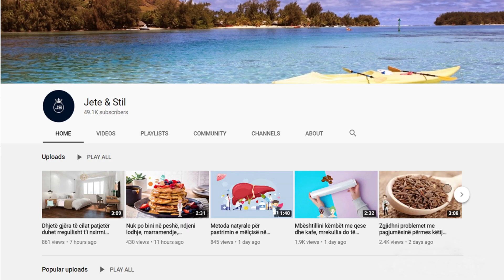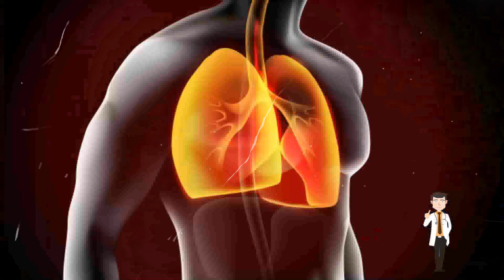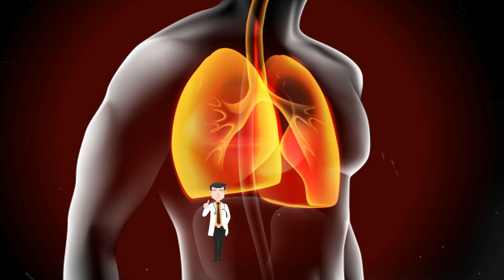Hiqni dorë nga duhanpirja dhe pastroni mushkëritë. Kjo recetë me limonin do ju habisë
Lime është një alternativë jotoksike e cila jo vetëm ka efektin e çamçakëzit të nikotinës në organizëm, por gjithashtu vjen me një sërë përfitimesh të tjera si alkalinizimin i indeve, të cilat normalisht janë më acide tek duhanpirësit. Kjo frutë ka gjithashtu aktivitet të konsiderueshëm antimikrobik kundër baktereve si E. coli dhe në Vibrio cholera.

Lime is a non-toxic alternative which not only has the effect of nicotine gum in the body, but also comes with a host of other benefits like tissue alkalinization, which are normally more acidic in smokers. This fruit also has significant antimicrobial activity against bacteria like E. coli and Vibrio cholera.